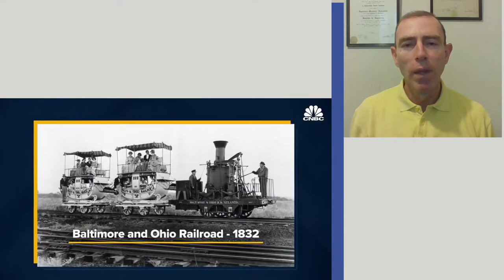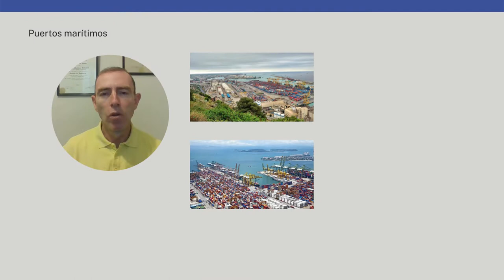INFRAESTRUCTURA LOGÍSTICA PUERTOS Y FERROCARRILES - LOGÍSTICA EN TUS MANOS S02 E05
Las instalaciones portuarias tuvieron su origen cuando el hombre trató de proteger a sus barcos de la fuerza del mar y el viento. Fueron haciéndose más complejos, primero con la instalación de muelles para facilitar las maniobras de carga y descarga, y luego instalaciones para operar a distintas profundidades según la subida y bajada de las mareas. Todo esto llevo a la construcción de los puertos artificiales, con el uso de diques, muelles, dársenas y otras instalaciones. Hoy forman parte de todas las costas del mundo y muchas de las más grandes ciudades han crecido alrededor de ellos.

Otro medio de transporte que vio su origen con la revolución industrial fue el ferrocarril. Esta tecnología trajo una nueva transformación urbana a las ciudades portuarias para permitir acoplar ambas infraestructuras en beneficio del transporte y transbordo de mercancías.

Referencias
- Gleissner, H., & Femerling, J. (2012). LOGISTICS. New York, London: Springer.

Imágenes y videos bajo licencia creative commons de:

Ada Lim y Venita Oberholster en Pixabay

A. C. Weatherstone, Bahnfrend, Bourrichon, Consorcio de la Zona Franca de Vigo, gary4now, Ikar us, Motiur Rahman Oni, NACLE2 en Wikimedia Commons

Autoridad Marítima de Panamá
CNBC, SMART Maritime and Transportation Center, WELT Documentary, Wendover Productions en YouTube